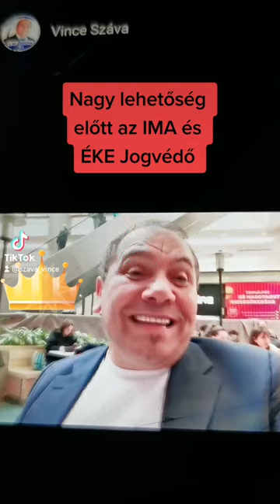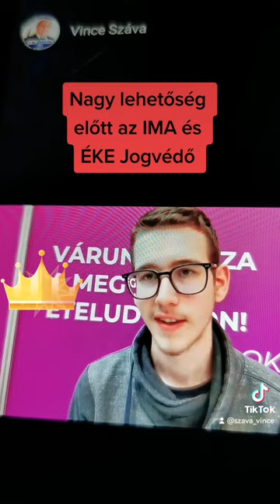A különleges lehetőség...